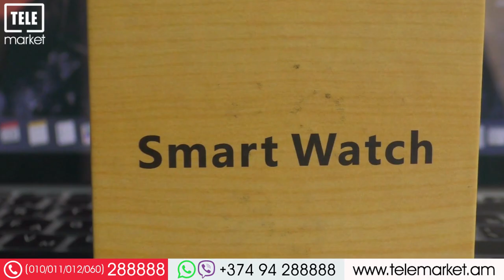Bison smart watch